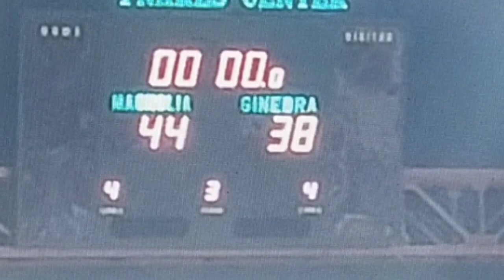MANILA CLASICO : MAGNOLIA VS BRGY GINEBRA FULL 3RD & 4TH QUARTER GAME HIGHLIGHTS / PBA ON TOUR